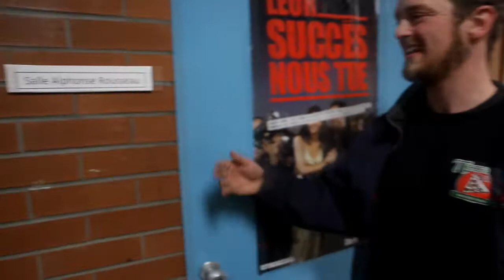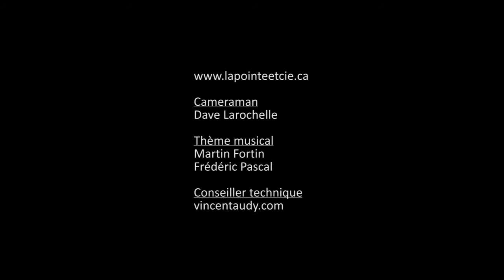lapointeetcie.ca - Episode 6 - Le Sens du Devoir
Lapointe doit se fier à son instinct afin davoir le meilleur sur létablissement scolaire où se trouve son client.